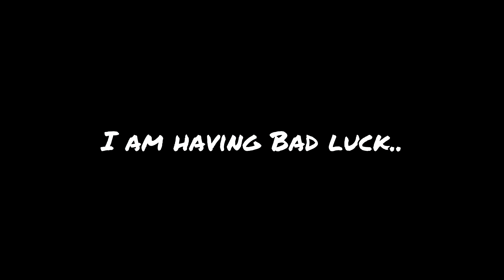Kerbal Space Program: Da Damn Flips!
I may have lost it a bit...Flipping craft in 1.02. I hear that it's more "Realistic" but I am not so sure. Had no issue in FAR or NEAR...But now...This is a collection of such events. What is your take?